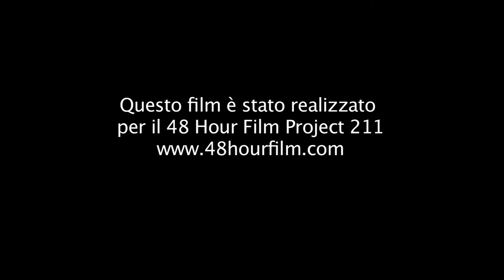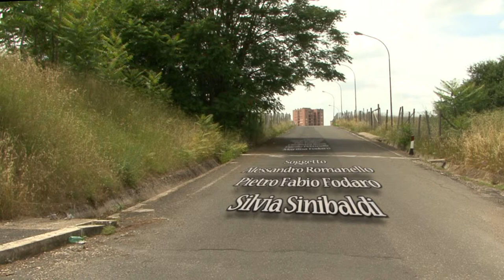Il matrimonio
Questo cortometraggio è stato realizzato per Il 48 Hour Film Project Roma 2011 dalla squadra Fahrenheit 451